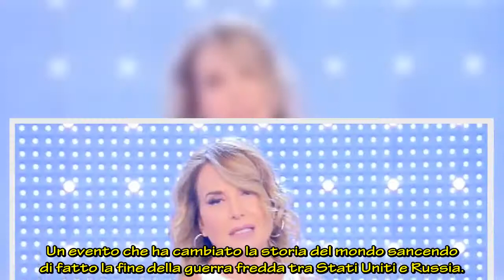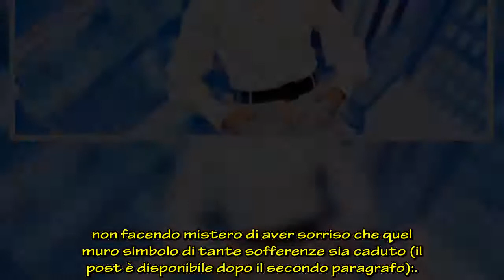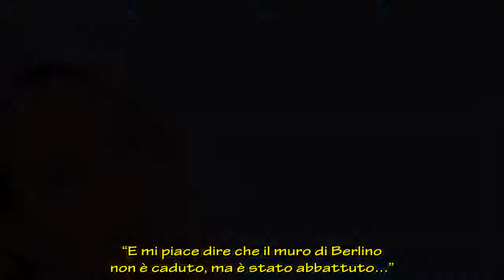Barbara d’Urso: “Ricordo bene quel giorno”, la confessione sul passato